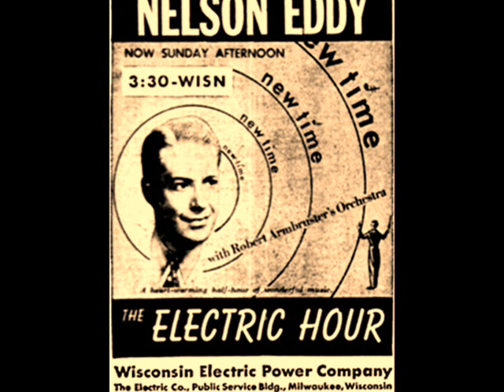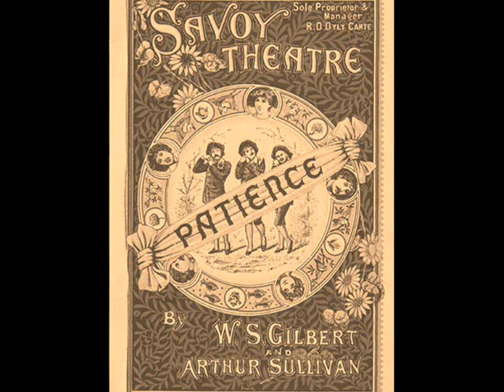ELECTRIC HOUR 29 11 1944 with NELSON EDDY & LOIS BUTLER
Louis Butler  born on March 13, 1931 in Indianapolis, Indiana, USA. She was an actress, known for Mickey (1948), The Boy from Indiana (1950) and High Lonesome (1950). She was married to Hall Bartlett.
She died on June 19, 1989 in Los Angeles County, California, USA.